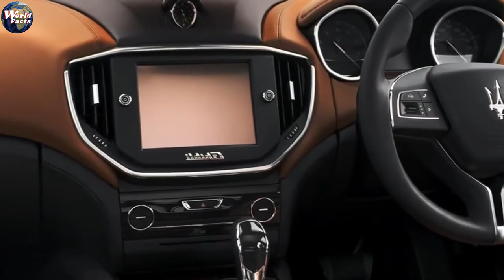Top 10 Luxury Car Brands || Most Luxurious Cars || Expensive Cars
Driving a luxury car means to have best status of living and finance is known to be very stable, in fact lavish. These super cars represent the luxurious life to the world. Be a celebrity on the road while driving. This video is about the mass manufacturing all time top 10 car brands of the world.
00:18  Porsche
01:03  Mercedes Benz
01:49  Lotus Cars
02:31  Maserati
03:13  Aston Martin
03:56  Bentley
04:43  Bugatti
05:35  Ferrari
06:53  Lamborghini
07:44  Rolls-Royce